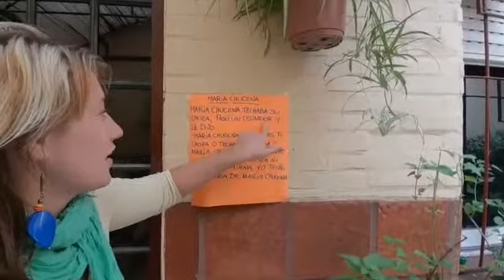Trabalenguas en la biblioteca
A través del desafío de trabalenguas nos regala uno muy divertido! La seño Stefy se animó, gracias!